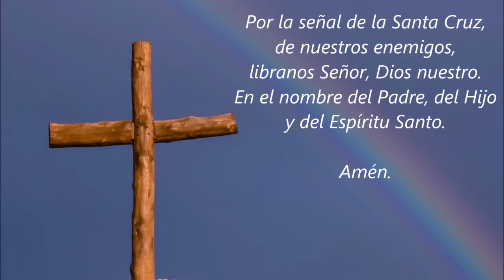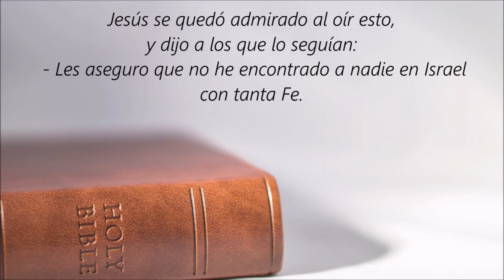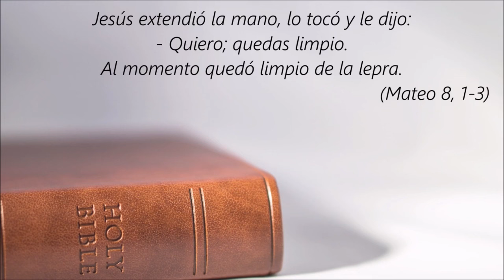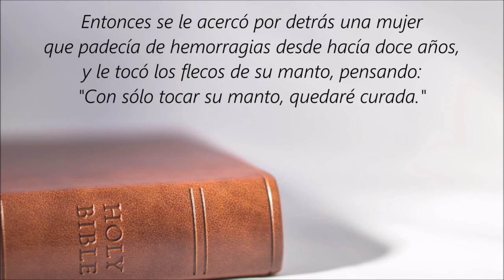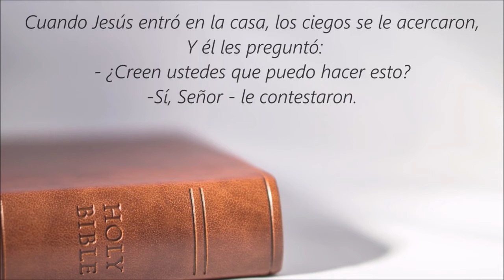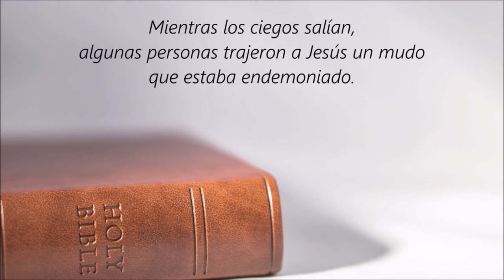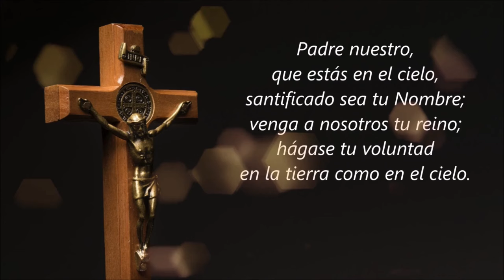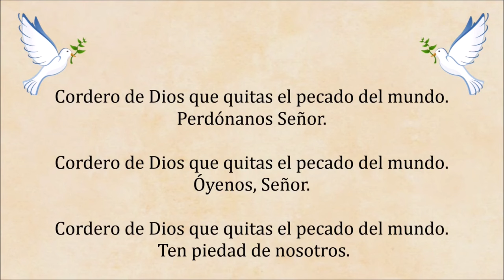🙏❤️🕊️ Rosario Guadalupano de Sanación para Pedir por la Salud y Protección del Mundo Entero 🌹🌹🌹